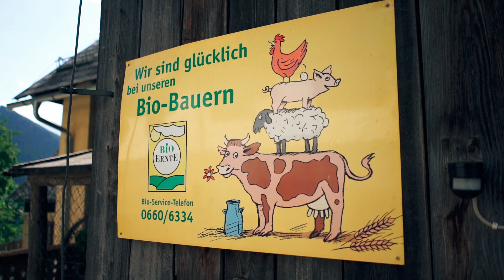Thonnerhof - Urlaub hoch über dem Ennstal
Kommt man am Thonnerhof an, ist man sofort überwältigt und fasziniert von der traumhaften Lage auf 1000m Seehöhe, hoch über dem Ennstal. Auf diesem wunderschönen Biobauernhof wird die frische Milch zu allerlei Köstlichkeiten verarbeitet und sorgt für einen kulinarischen Gaumenschmaus. Überzeugen Sie sich selbst und verbringen Sie einen Urlaub im Ennstal.